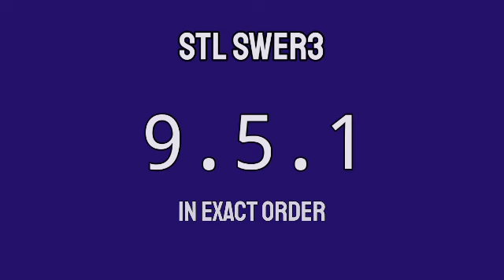STL VISAYAS 7PM RESULT TODAY April 29, 2022 PARES SWER2 SWER3 evening draw result 3rd draw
STL VISAYAS live draw today 3rd draw